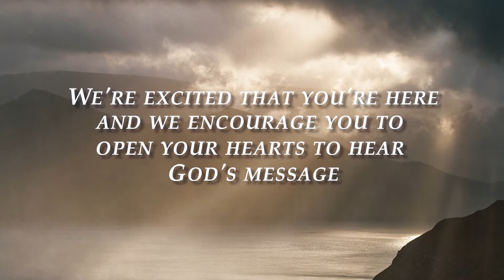"What Does This Mean?" | Sermons Online | June 5, 2022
Palma Ceia United Methodist Church
Scripture – Acts 2:1-21
Sermon – "What Does This Mean?" by Bruce Toms